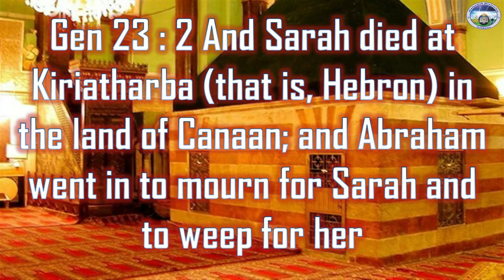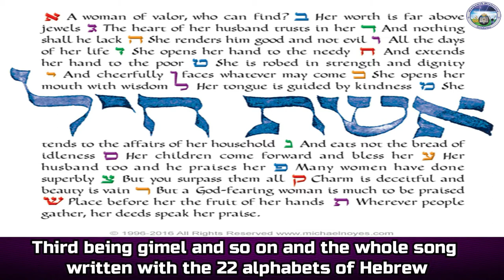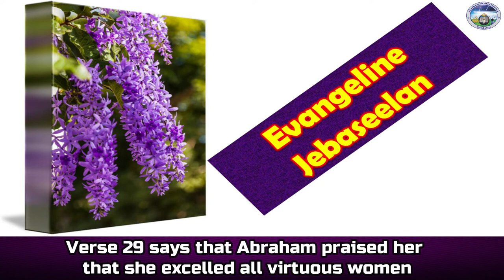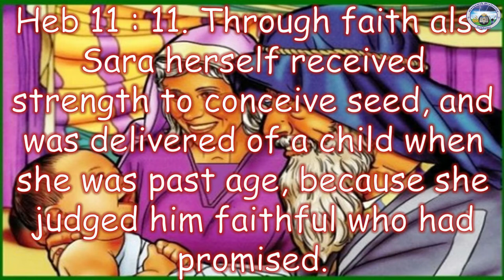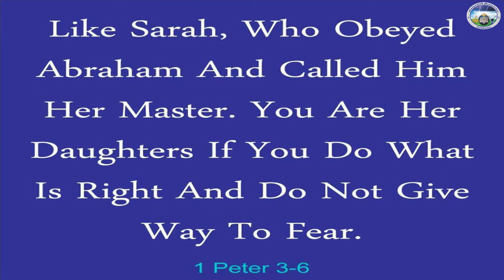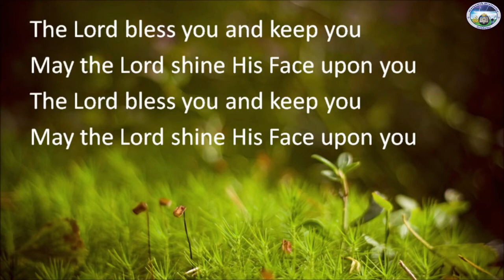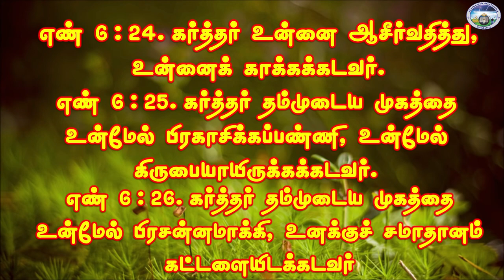Short Bible Messages - 65 / Eshet Chayil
குணசாலியான ஸ்திரீ
Message by Evangeline Jebaseelan